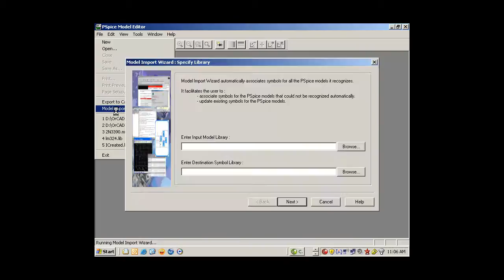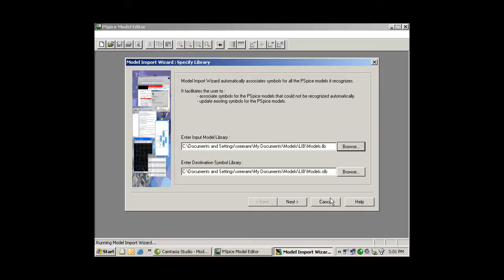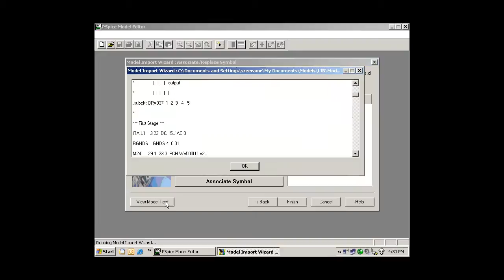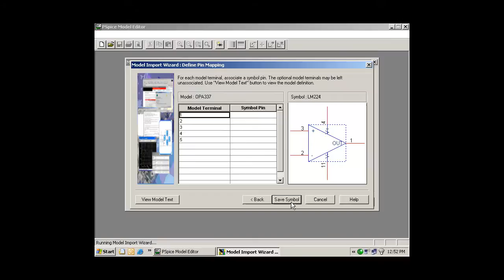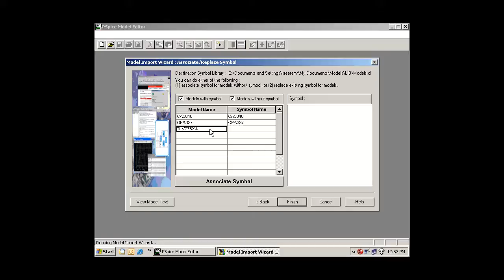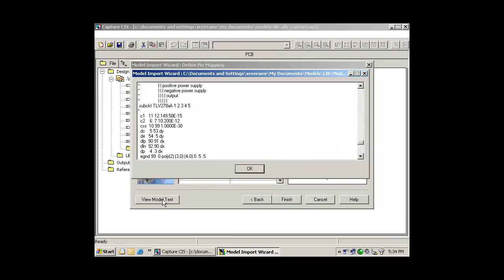PSpice model Import Wizard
This video shows you how to use the PSpice Import Model Wizard in the OrCAD 10.5 Release.